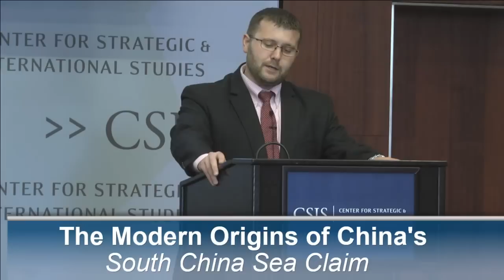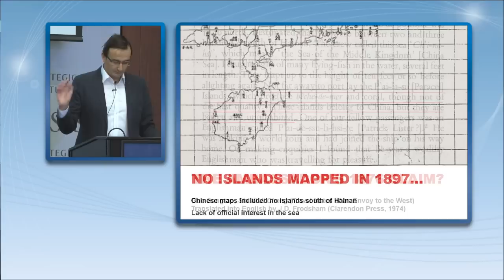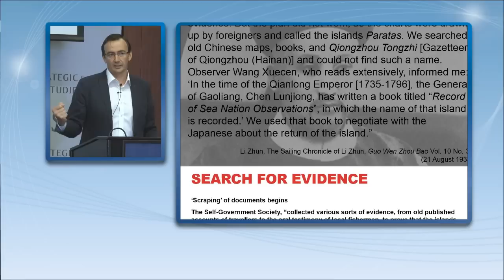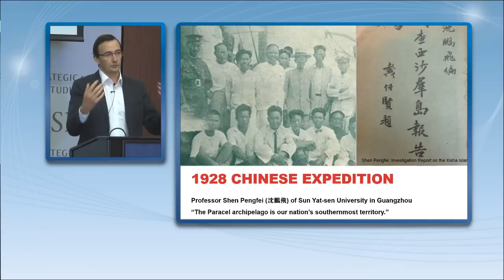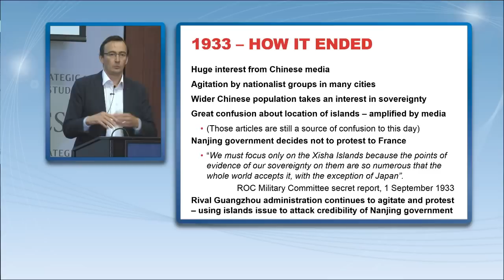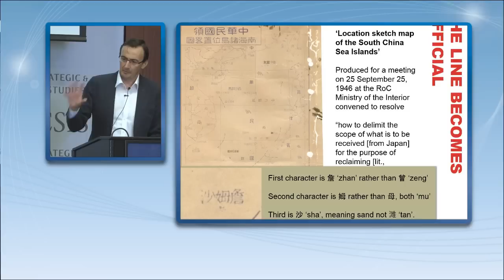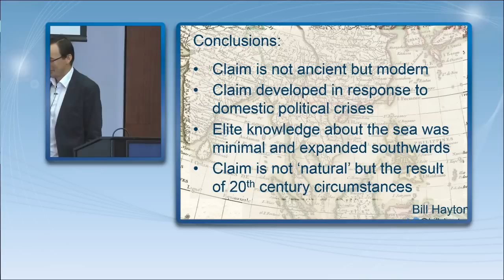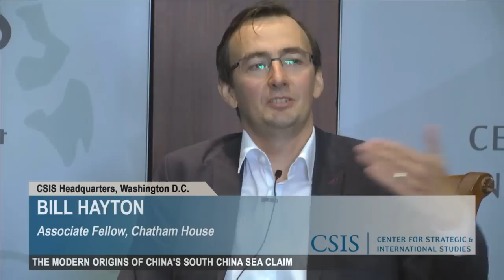The Modern Origins of China's South China Sea Claim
The CSIS Asia Maritime Transparency Initiative and the Southeast Asia Program are pleased to invite you to a discussion with Bill Hayton, associate fellow at Chatham House.

Hayton will argue that the current tensions in the South China Sea can be traced back to the muddled origins of China’s claims in the early twentieth century. He will show evidence that China’s claim to islands in the South China Sea emerged in 1909 and was further developed after 1933. He will explain how Chinese academics and officials came to draw the “U-shaped line” by copying Western maps—and in the process incorporated mistakes and misunderstandings with consequences that still trouble the region decades later.

Bill Hayton is an associate fellow of Chatham House and a journalist with the BBC. He is the author of The South China Sea: The Struggle for Power in Asia, named one of The Economist’s Books of the Year in 2014. His previous book Vietnam: Rising Dragon describes the diplomatic, social, political, and economic issues facing modern Vietnam. Hayton has presented widely on the South China Sea and other Southeast Asian issues in Indonesia, Malaysia, the Philippines, Singapore, the United Kingdom, and the United States.